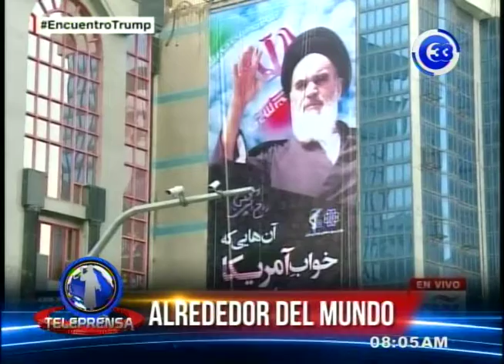Medio Oriente temor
Internacionales en Medio Oriente los ciudadanos de Irán e Irak consideran que el Gobierno Estadounidense está estigmatizando a la población Musulmana con sus medidas migratorias.